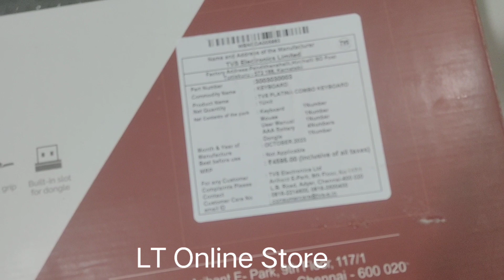TVS Platina Mechanical Wireless Keyboard and Mouse Combo Pack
Model no.: TVS Platina
Product: New
Colour: Black
Warranty: 1 Year Warranty
Volumetric Weight: 1.50 kg
Product information
Technical Details
Brand ‎TVS ELECTRONICS
Manufacturer ‎TVS ELECTRONICS, ‎TVS ELECTRONICS LIMITED , TUMAKURU , KARNATAKA, TVS ELECTRONICS LTD , CUSTOMER CARE NO:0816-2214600,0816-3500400
Product Dimensions ‎12 x 7.4 x 4 cm; 1.48 Kilograms
Item model number ‎Platina-Combo
Number of Lithium Metal Cells ‎7
Manufacturer ‎TVS ELECTRONICS
My Account
Track Orders
Favorite List
Shopping Cart (1)